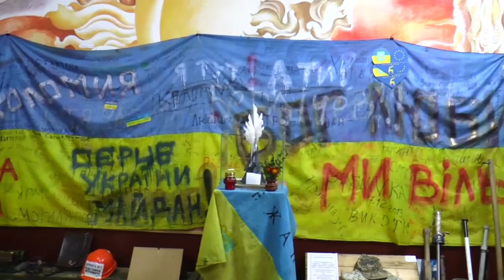"Прапор України", "Боже, на землю нашу поглянь"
Співає народний аматорський хор "Просвіта" Бережанського районного будинку культури, керівник Євгенія Біркова